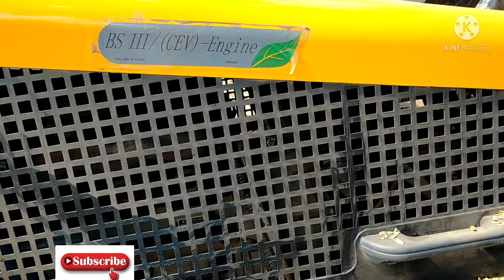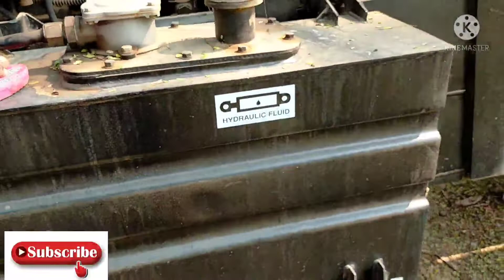Escorts hydra crane EX1550,14ton इंडिया में सबसे जड़ा बेचने बाली क्रेन..⚡⚡.👍👍👍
Escorts EX 15150
Maximus caring capacity 14tn
At reach 16m
Carrying capacity 1.9t
At maximum Reach10.07m
power source- Diesel
engine power -37 w
travel speed -29km /h
Standard tyre-10.00*20/16pr/13.60*24-12pr
Engine manufacturing-Escorts
Engine -AE.4.286.3A
Revolution-2200RPm